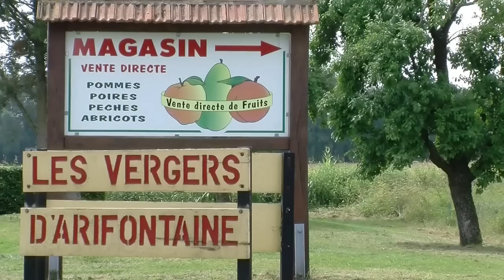Portrait de Nathalie et Etienne Benoit, arboriculteurs Farre à Mont-Villers (55)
Producteurs de pommes, poires, pêches et abricots dans la Meuse, Nathalie et Etienne Benoit expliquent leur engagement environnemental.